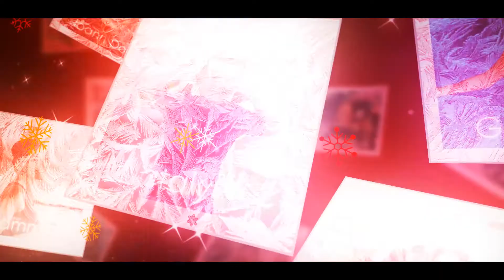Christmas Flying Cards Slideshow Premiere Pro Templates